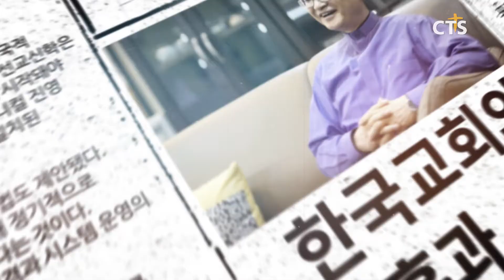[평등법과 차별금지법의 독소조항 12가지] CTS칼럼 아홉길사랑교회 김봉준 목사(전상민) l CTS뉴스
안녕하십니까 김봉준 목사입니다. 오늘은 평등법에 대한 12가지 독소 조항에 대해서 여러분께 말씀드리겠습니다. 음식에 독이 있으면 그 음식을 장복하면 인사는 서서히 죽어갑니다. 독버섯도 속임수로 색깔이 더욱 화려합니다. 최근에 민주당에 있는 이상민 의원이 평등을 가장한 평등 및 차별 금지 법안을 제시했는데 여기에 12가지의 독소 조항이 있기 때문에 여러분께 말씀드리겠습니다.

첫째 이것은 평등이 아니고 여성을 역차별한 법입니다. 남성이 여성 운동 경기에 나가면 어떻게 되겠습니까. 여성을 차별화하는 것입니다. 두 번째 여성에 대한 성폭력이 우려됩니다. ‘화장실을 공유한다. 성 중립 때문에’ 여자 화장실에 남자를 데려가면 여성의 프라이버시가 무시되는 것이고, 성폭력 일어날 가능성이 있습니다.

세 번째 아동과 청소년을 병들게 합니다. 왜냐하면 동성애 성전환 코드를 가르치다 보면 만화나 캐릭터나 미디어 대중문화가 변화되기 때문에 어린 자녀가 병들 수가 있습니다. 네 번째 병역 기피에 악용할 수가 있습니다. 군대 가기 싫어서 일시적으로 여성으로 변화해서 ‘나 여성인데, 군대 갈 필요가 없다’고 하는 이 나라는 문제가 생길 수밖에 없는 것이고 병력은 붕괴될 수도 있다는 것입니다.

다섯 번째 반동성애 표현에 족쇠를 채웁니다. ‘성적 지향이나 성 정체성을 이유로 해서 평등법 위반입니다.’ 하면 이것은 헌법에 있는 표현의 자유가 제제가 되는 것입니다. 여섯 번째 종교 탄압의 소재가 될 수가 있죠. 종교 특히 기독교에서는 동성애를 반대하는데 이것을 설교하다 보면 법에 위반되니까 종교 탄압에 수단으로 삼을 수가 있는 겁니다.

일곱 번째 부모의 자녀 양육권을 상실할 수도 있습니다. 이상한 가족 형태로 인해서 가족 간의 갈등이 생겨 보십시오. 법이 가족을 해체할 수도 있다는 것입니다. 여덟 번째 성별 제도가 파괴됩니다. 정자 기증한 뒤에 출산하면 아버지는 누구로 기술해야 됩니까. 낳은 엄마가 아빠가 될 수가 있는 겁니다. 남성 엄마가 될 수도 있는 겁니다. 문제가 되죠.

아홉번째 혼인과 가족의 붕괴가 일어납니다. 현재 28개 나라에서 이것을 시행하고 있는데 이것은 현실적으로 일어나고 있는 통계 수치가 분명합니다. 열 번째 양심과 학문의 자유를 억압합니다. 직장이나 대학이나 신학교 등에서 반대하는 대다수 국민을 범법자로 몰아갈 수가 있기 때문입니다.

열한번째 동성애 성전환 교육이 실시되면 학교에서 안 하는 학교는 역차별 당할 수가 있습니다. 열두 번째 탈동성애 상담 치료가 금지되면 문제가 됩니다. 위법이 될 수가 있기 때문에 그렇습니다.

이상민 의원은 5선 의원이고 5선이기 때문에 큰 소리로 자신만만하게 일을 실시한다고 하지만 악법은 악법입니다. 교회는 반대합니다. 우린 이것을 분명히 알고 있어야 되겠습니다. 이상 cts 칼럼을 마치겠습니다.